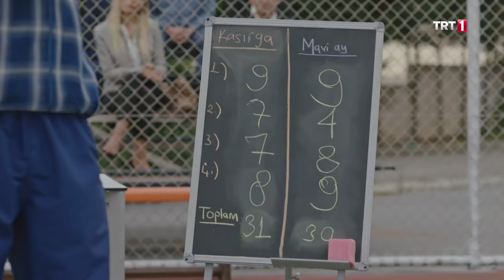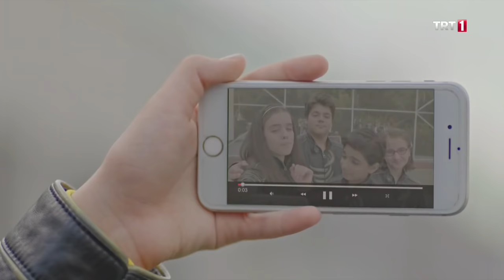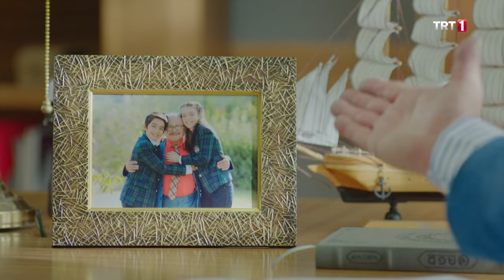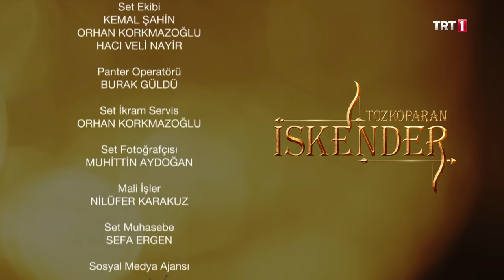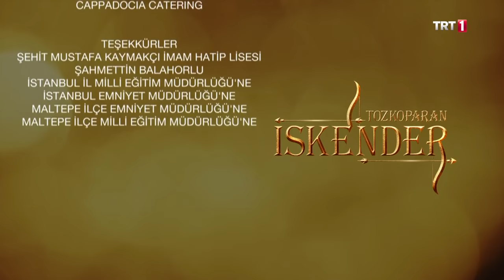Tozkoparan İskender 5. Bölüm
Tozkoparan İskender 5. Bölüm Özet:

TAYGU Koleji'ni turnuvalarda temsil edecek takımın seçilmesi için atışlar yapılır. En çok puanı toplayan takım, yarışı kazanarak okulu temsil etmeye hak kazanır. Diğer yandan Rüya, İskender'in Salih'in gerçek oğlu olmadığını öğrenir. Ertesi gün İskender, okula gelirken arkadaşlarına sevimli bir hediye getirir. Ancak bu hediye başlarına bela olacaktır. Zira Kasırga, bu hediyeyi bahane ederek Mavi Ay'ı okuldan attırmak için ellerinden geleni yapacaktır. Giovanni ise TAYGU Koleji'nde iş bulabilmek için Puf Rafet'e bedava okçuluk dersleri verebileceğini söyler. Bunun üzerine Rafet, Giovanni ve Savaş'ı bir okçuluk düellosuna davet eder. Kazanan kişi, okulun yeni okçuluk hocası olacaktır.
Rüya, İskender konusunda neler yapacak? Giovanni Savaş'ı okçuluk düellosunda yenebilecek mi? TAYGU Koleji'ni turnuvalarda temsil edecek takım Kasırga mı olacak Mavi Ay mı? İskender'in Mavi Ay'a hediye olarak getirdiği şey ne? Kasırga, Mavi Ay'ı okuldan attırmayı başarabilecek mi?